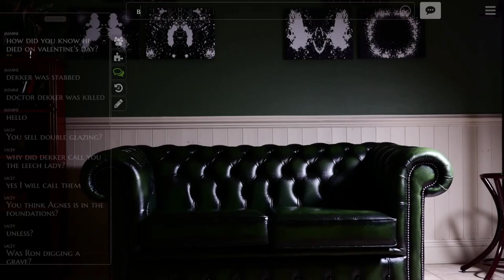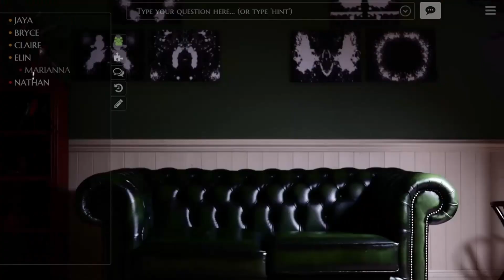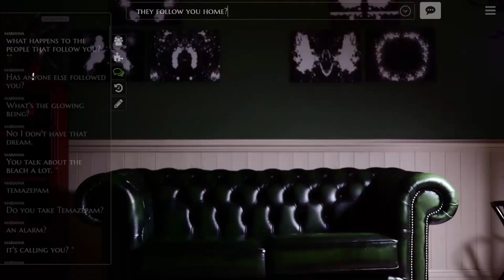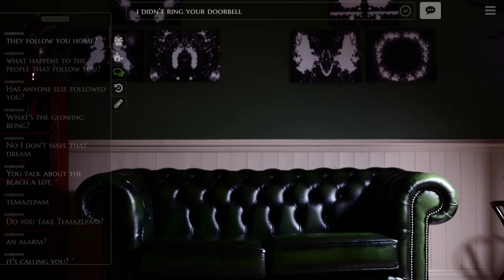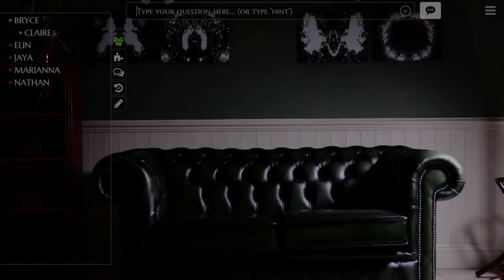KallistaPlays' Christmas Compilation 2021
Merry Christmas everyone! Another year has been and gone, so to celebrate here are some of the funniest clips from the Let's Plays of 2021. I hope you enjoy!